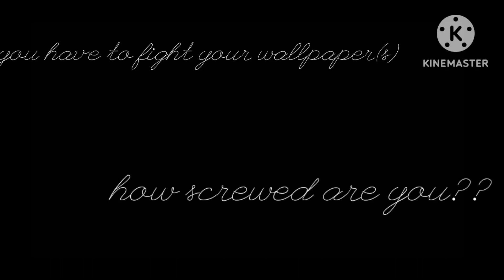I'm in danger :D